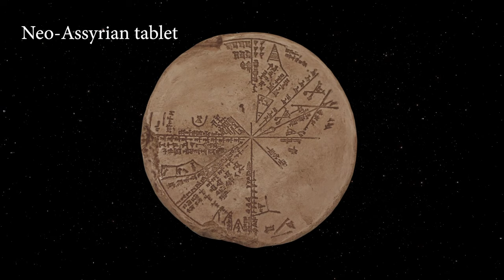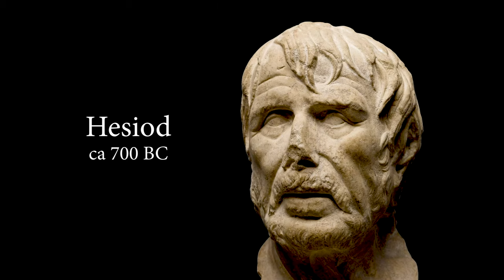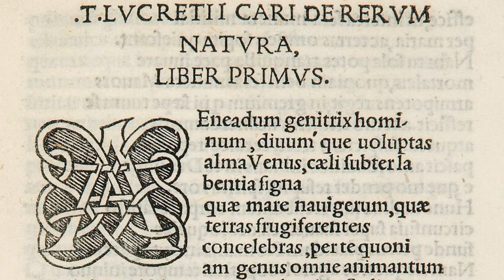Aphrodite the Light Bringer | Tiny Epics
Want the PERFECT book (of perfect GIFT for a friend) to get started learning about GREEK MYTHOLOGY? Be sure to get a copy of Edith Hamilton's mythology now! Note: you are also helping to support Tiny Epics by purchasing the book using this

UPDATE (05.15.21): Visit the newly launched *WEBSITE* to explore the Greek gods in more detail and learn more about Tiny Epics History:

ATTN: THIS VIDEO HAS BEEN UPDATED! Click the link below for the NEW 2021 version. Enjoy!

This video explores the planet Venus, Aphrodite (Greek goddess of love and beauty), and the word Lucifer. But how do they all connect? To find out we have to look up to stars... and go back in time to world of Hesiod's Ancient Greece, the Roman poet Lucretius's epic poem "De Rerum Natura" (On the Nature of Things) composed in honor of Venus, the philosopher Epicurus, the king of Babylon, and the book of Isaiah from the Hebrew Bible. It’s thought that the spirit of Venus, goddess of love, helped kickstart the Renaissance.

Who knew there was such an epic tale behind the planet Venus, the hottest planet in our solar system?

The video was inspired in part by the book “The Swerve: How the Renaissance Began” by Stephen Greenblatt:

English translation of the Address to Venus by Lucretius from “De Rerum Natura” taken from poetryfoundation.org:

The Fall of Lucifer, Esquivel (Museo del Prado, Madrid Spain)

The Birth of Venus, Sandro Botticelli, 1485 ca (Uffizi, Florence Italy)

Created and narrated by: Lance Hewison